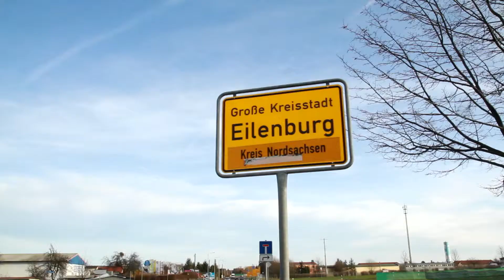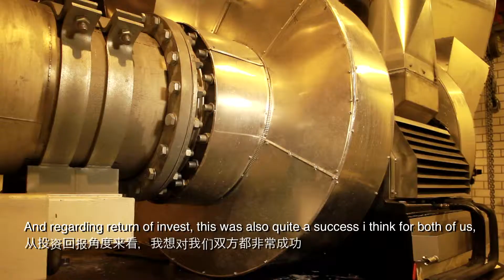Runtech Ecopump case in Stora Enso Sachsen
Welcome to the world of Runtech, where leading paper making expertise meet with state of the art technologies in mechanical engineering, material knowhow and aerodynamics.

Runtech is your reliable partner, whenever you are looking for solutions to improve the runnability and efficiency of your paper, pulp or board machines.

With our patented cutting-edge products in vacuum system energy saving and optimization, doctoring and dewatering optimization, as well as ropeless tail threading, you will effortlessly understand and control your paper machine operation conditions in the most cost-efficient way. This means an improved operational efficiency, either by saving energy or by increasing productivity.

As a fan and practitioner in cleantech and sustainable development, we develop and act on behalf of you and run for a greener world. This builds Runtech, a team with pride and confidence in pursuit of runnability and efficiency.

Runtech was born in 1997 from a group of paper making professionals. She grows through innovations which comes into real products and contributes in the global paper and pulp industry.